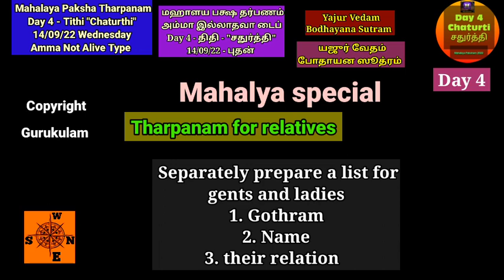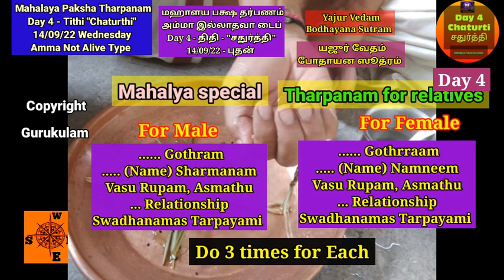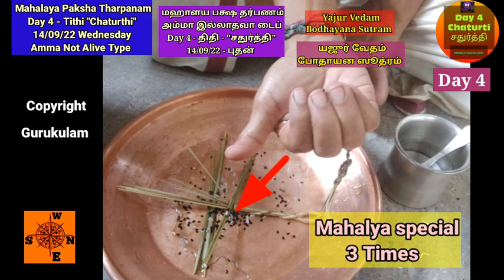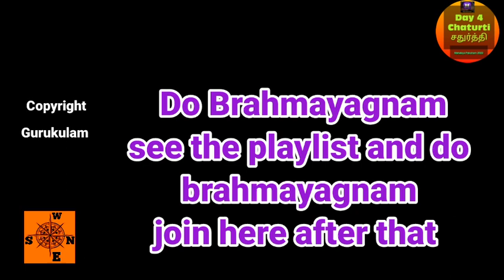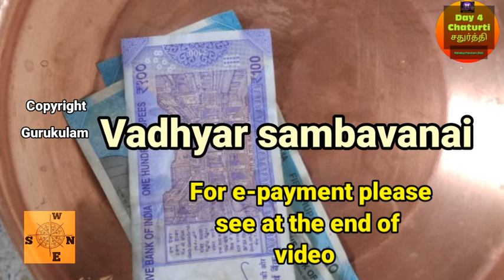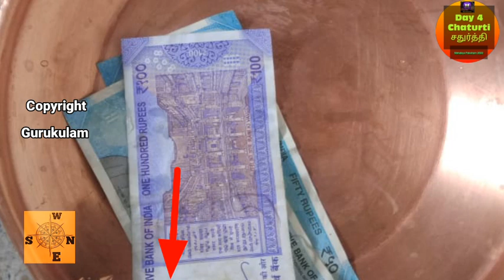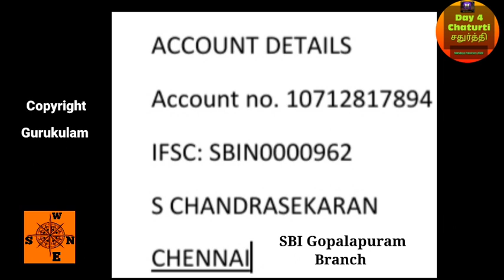Mahalaya Paksham 2022 Yajur Vedam Bodhayana Sutram Amma NOT Alive Type Day 4 Chaturthi 14/09/22 Wed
Mahalaya Paksham 2022. Paksha Tarpanam Day 4. Tithi Chaturthi 14/09/2022 Wednesday. This is also called Malepaksham also known as  Mahalaya Paksham. Mahalaya Paksham is for 16 days. Mahalaya  Pitru paksha is a 16-day long period during which individuals pay homage to their ancestors. It is very important to pay homage to pitrus on all these 16 days.
We are posting easy to follow videos on  Pitru Tarpanam for all these 16 days. For this year 2022 It starts from 11/09/22 Sunday with Prathamai Tithi and Ends on 26/09/22 Monday with Prathamai.
This video is for those who are belonging to Yajur Vedam Bodhayana  Sutram and whose Mother is NOT alive can follow. For other types please see the following links or my Playlist.
Those who are doing tarpanams for all 16 days (Paksha Tarpanam) should do 2 tarpanams on Amavasai day i.e. on 25/09/22 Sunday.
1. 17/09/22 Saturday First do Sadaseedhi Punyakalam cum Kanyaravi sankramanam..i.e. purattasi Masapirappu tarpanam. After that they need to do the 2nd tarpanam ie.e paksheeya tarpanam day 7.
2. On 18/09/22 - Sunday also they need to do 2 tarpanams i.e. Vyathipadham and Mahalaya Paksheeya Tarpanam Day 8.
3.On 23/09/22 Friday 2 Tarpanams. namely Ugadi Punyakalam and Mahalaya Paksheeya Tarpanam Day 13.
4.On 25/09/22 Mahalaya Amavasai day. 2 Tarpanams. First Amavasai tarpanam and that should be followed by Mahalaya Paksheeya Tarpanam Day 15.
Gurukulam Chandrasekaran
India.